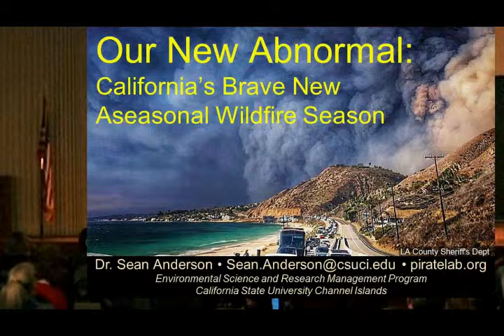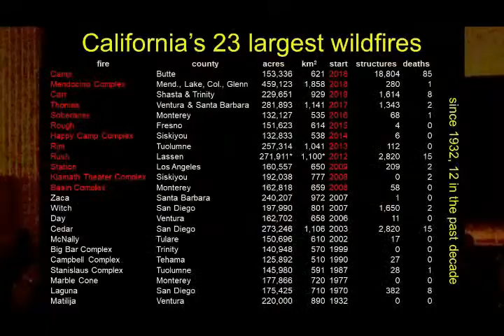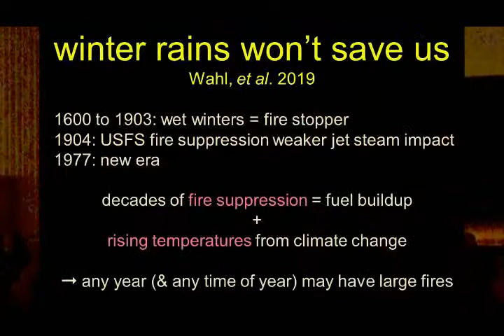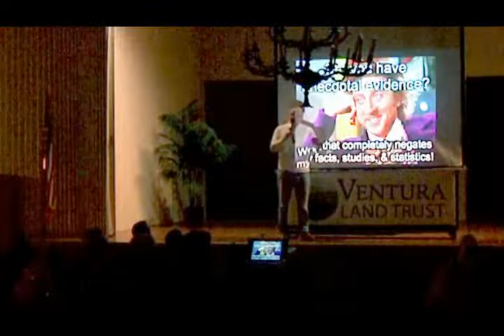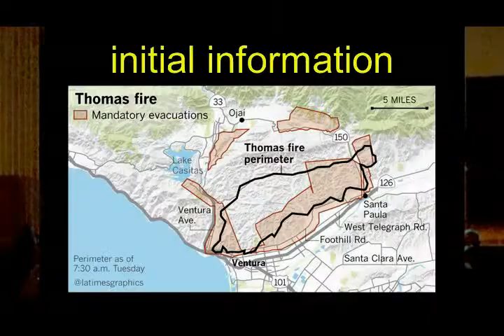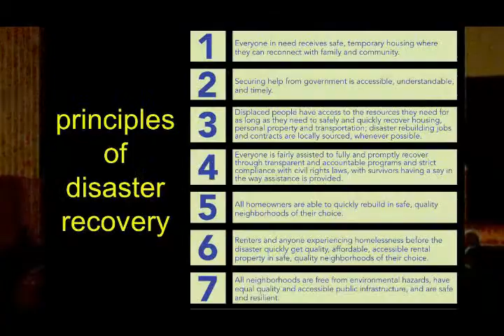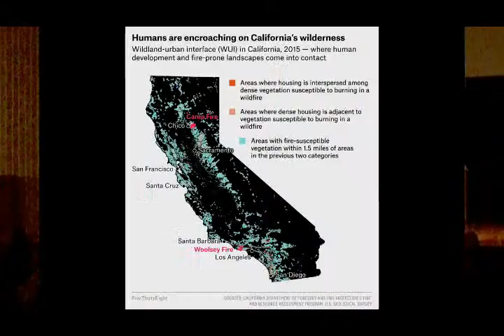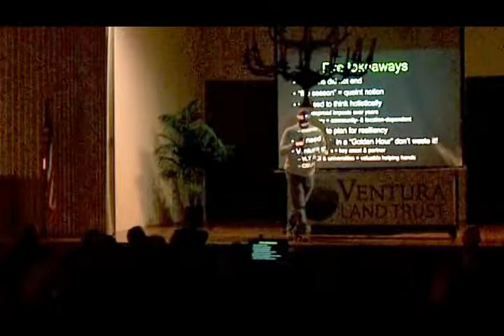California’s Year-Round Wildfire Season – The New Abnormal - Ventura Land Trust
Ventura Land Trust kicked off its 2019 Environmental Speaker Series with the return of the ever-popular Dr. Sean Anderson. Dr. Anderson, Departmental Chair of the Environmental Science and Resource Management Program at California State University Channel Islands,  presented a lecture entitled “California’s Year-Round Wildfire Season – The New Abnormal.”

Dr. Anderson, a highly-esteemed and broadly trained ecologist and conservation biologist with dual BAs from UCSB, a PhD from UCLA and Postdoctoral and Research Fellowships from Stanford University, will share a one-year post Thomas Fire recovery report card, discuss the impacts from the Hill & Woolsey Fires, explain why California’s year-round wildfire season is now our “new abnormal,” and talk about ways we can work to reverse this alarming trend.

In January, 2018, one month after the Thomas Fire, more than 250 people attended Ventura Land Trust’s post Thomas Fire lecture hosted by Dr. Anderson. His ability to combine research, science and humor while educating about important environmental topics makes him a very popular and highly sought-after speaker.

Ventura Land Trust’s Environmental Speaker Series, now in its fourth year, is one of the many ways VLT works to educate the public about important environmental topics.